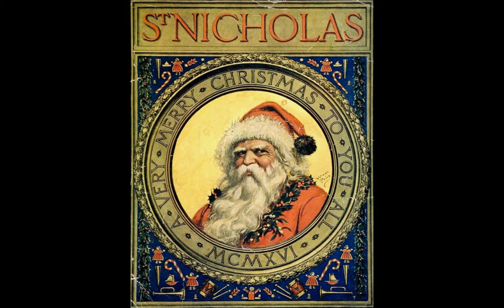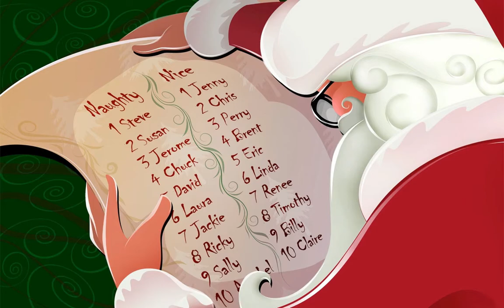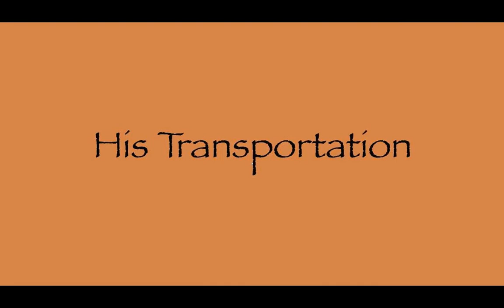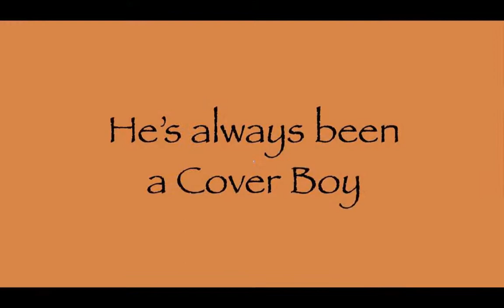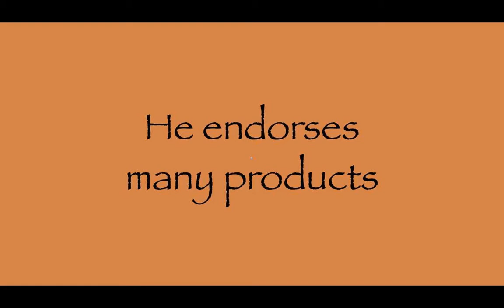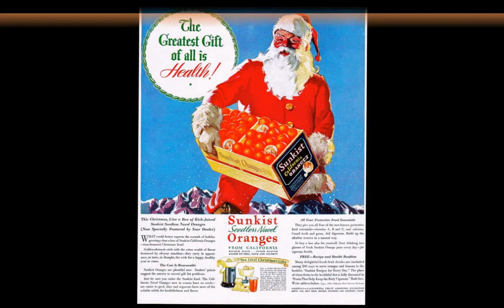Favorite Concepts in Art - Evolution of Santa Claus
Feel Christmasy?  Start here.  The figure we see all the time, a plump, jolly image in red, is primarily a North American figure, and a few other English-language areas.  But he's been around for a long time under other guises and in other uniforms.  He started out as jolly old Saint Nicholas, based on a miracle-working Turkish bishop who was kind to children, canonized after his death in 343 A.D.  He's had many names over the years -- Saint Nicholas, Father Christmas, Father Frost, Sinterklaas, the Good Saint, and the Christmas Man to name a few.  And he's worn many colors -- not only red, but also green, blue, brown, and purple.  European Santas seldom punish kids the way our American Santa does.  Instead of our Sanya's cute workshop elves, the European Santa uses a variety of companion pixie, devil, and sprite helpers with names like Knecht Ruprecht, Zwarte Piet, Krampus, Tomte, Pere Fouettard, Schmutzli, Snow Maiden, and Jule Nisser, and leaves the tough stuff to them.  These guys can be sweet to the good kids, or rough as hobnail boots on the naughty ones.  One more wonderful thing for European kids to look forward to every Christmas Eve.  What better way to say Happy Holidays to my subscribers and friends than by giving them a parade of Santa art from vintage to modern.  By the way, you'll also see that even Santa keeps his day job.  He has not only worked for years for Coca-Cola, selling their soft drink in American ads, but he's been endorsing a long list of odd products for years.  Music is Bach's "Jesu, Joy of Man's Desiring," followed by "Oh Christmas Tree," "Dadme Albricias, Hijos de Eva," and "Oh Little Town of Bethlehem."